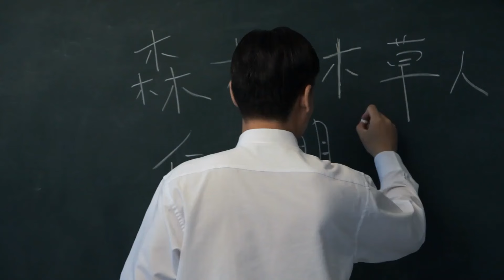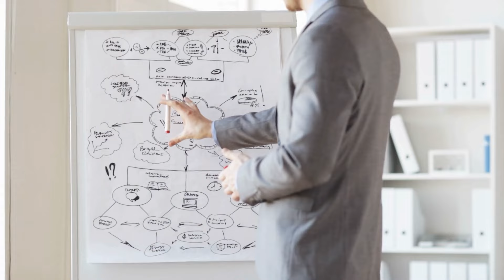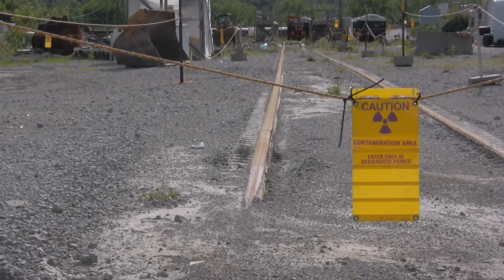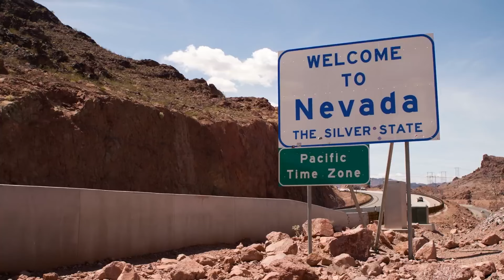Top 5 Most Useless MegaProjects in the World & Why?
Have you heard about a mega city made for millions of people, but hardly anyone lives there? And did you know the U.S. spent $17 billion on a super-sized project that nobody even uses? Today, let's take a closer look at five of the biggest projects in the world that turned out to be a huge waste. Stick around until the end, and we'll also explain why these projects ended up being useless. So, let’s get into it without wasting any time.

00:00 Most Useless megaprojects in the world
0:41 Number 5
3:45 Number 4
5:59 Number 3
8:50 Number 2
11:54 Number 1